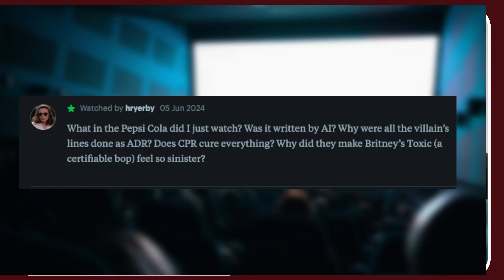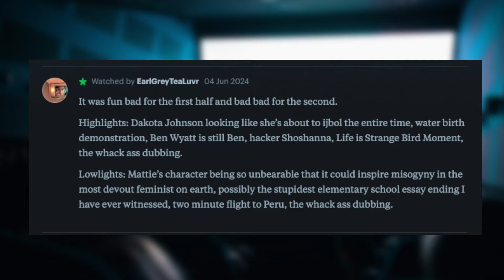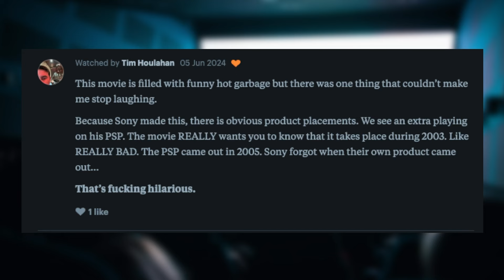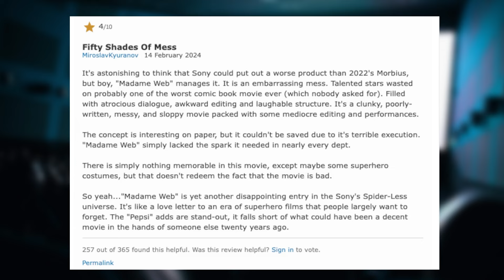Madame Web: Future Cult Classic?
Could Madame Web be the next cult classic superhero film to join the ranks of Batman and Robin and The Phantom?Join us as we dive deep into the many facets of the much-anticipated yet highly controversial "Madame Web" movie, directed by S.J. Clarkson and starring Dakota Johnson and Sydney Sweeney. From character inconsistencies to underlying industry sexism, we've got it all covered! 🚀

🔍 Episode Breakdown:

Madame Web: Worst Superhero Movie Yet?
We compare "Madame Web" to older, lackluster superhero movies. Is it truly the worst superhero film we've seen? Find out as we dissect its many shortcomings, starring Dakota Johnson.

Racist Stereotypes in 'Madame Web'?
Our hosts take a critical look at the film's problematic portrayal of Amazonian characters and the baffling costume choices that resemble Spider-Man's suit. Directed by S.J. Clarkson.

Madame Web's Time Travel Fails
Time and location transitions in "Madame Web" leave us scratching our heads. We explore the film's major timing and logic issues starring Sydney Sweeney.

Sexism & Shoddy Costumes in 'Madame Web'
Discussing how Hollywood, particularly Sony, handles female-led superhero films. We delve into Sydney Sweeney's exploitative costume and the overall lack of genuine effort in the film's production.

Despite its flaws, could "Madame Web" become a cult classic? We joke about its potential ironic enjoyment, similar to "Batman and Robin" and "Catwoman."

We Want Your Feedback
Help us shape the future of our podcast by sharing your valuable feedback! Take a moment to fill out our audience survey

Find The Cinema Psychos Show on Youtube - 🔴

MAIN TITLE: “Red Alert”

AUTHOR: Jack Waldenmaier

PUBLISHER: Music Bakery Publishing (BMI)